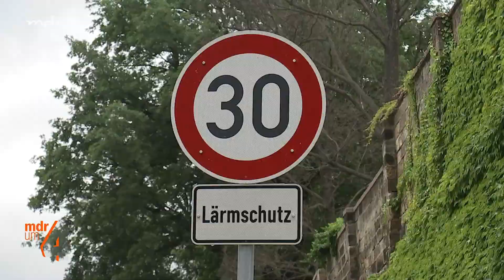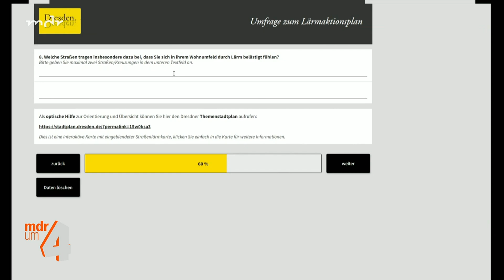Ruhe in der Nacht: Kampf gegen den Lärm | MDR um 4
Die Stadt Dresden geht aktiv gegen nächtlichen Lärm vor und setzt auf die Unterstützung der Einwohne. Wie  man trotz des Trubels einer Stadt Ruhe und Entspannung finden kann haben wir uns angeschaut. Von einschlafendem Blätterrauschen bis hin zu einem friedvollen Umfeld - gemeinsam für mehr Stille!